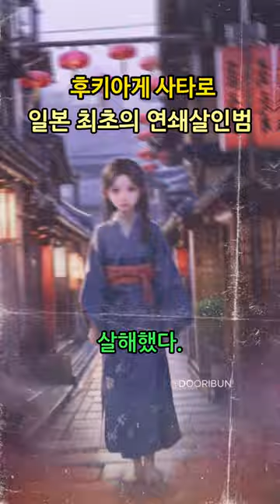일본 최초의 연쇄살인범 | 후키아게 사타로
후키아게 사타로는 1889년부터 1926년까지 살다가 37세에 사형당한 강간범이자 연쇄살인범이다.

일부 사람들은 약 100명의 여성을 강간하고 7명의 소녀를 살해했다고 주장한다.

🌿 Video EDIT : CapCut
🌿Artwork by: AI Image Tool ( Playground ai, Leonardo ai / )
🌿 Free IMAGE & MOVIE Source : Pixabay , Web search